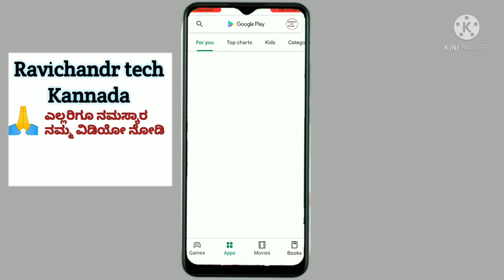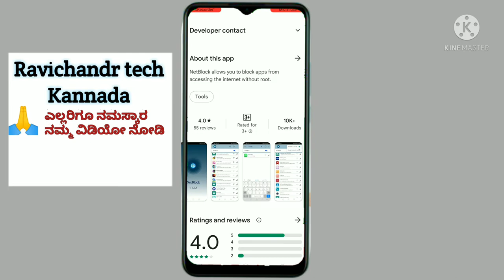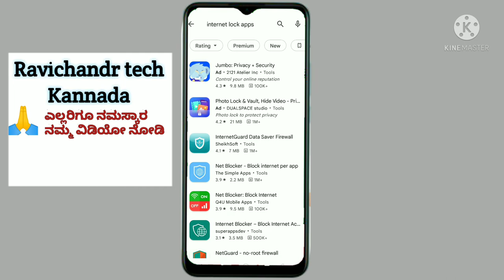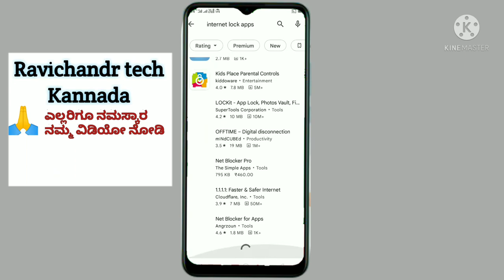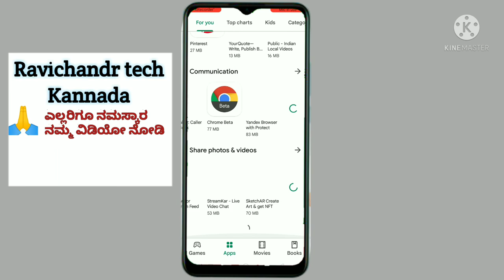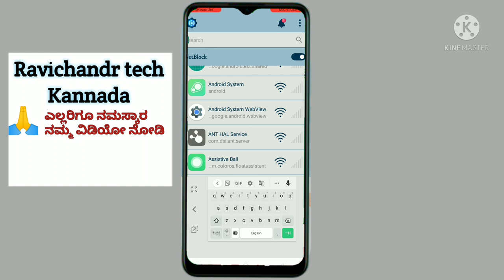1GB internet ಖಾಲಿ ಮಾಡಕ್ಕೆ ಒಂದು ದಿನ ಸಾಕಾಗಲ್ಲ ನಿಮಗೆ ಗೊತ್ತಾ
1GB internet ಖಾಲಿ ಮಾಡಕ್ಕೆ ಒಂದು ದಿನ ಸಾಕಾಗಲ್ಲ ನಿಮಗೆ ಗೊತ್ತಾ

1GB internet video update on mobile Kannada videos 🔥

internet video watch online from mobile

How to mobile internet users to mobile version lock set videos Kannada

internet 1GB 2GB 3GB videos Kannada